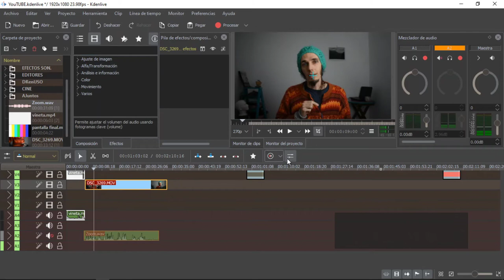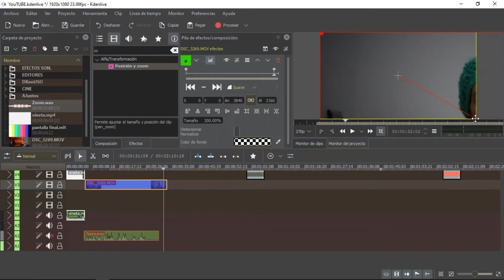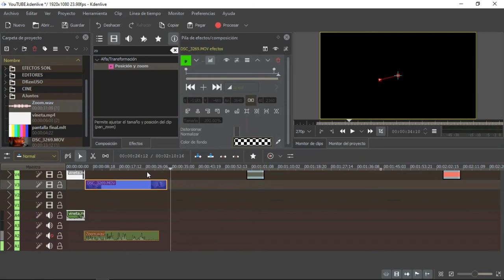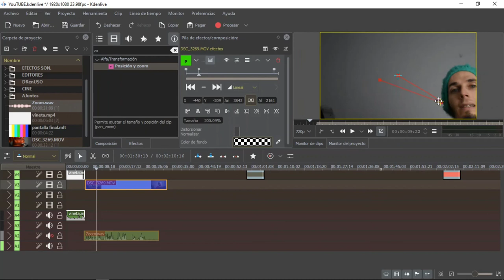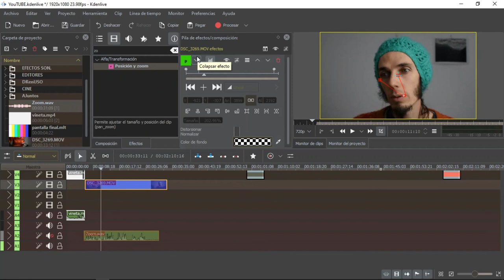Efecto ZOOM en Kdenlive #9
Kdenlive es un editor de videos gratuito.

En ese video les enseño como usar el efecto zoom con fotogramas clave.
Muy útil para quien tiene que grabarse a sí mismo, y necesita hacer algunos movimientos de camera.